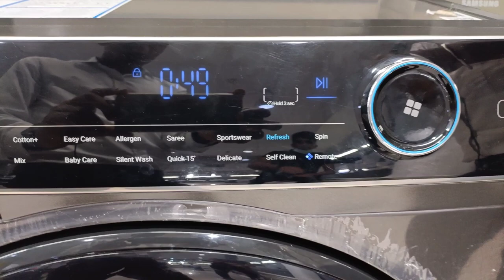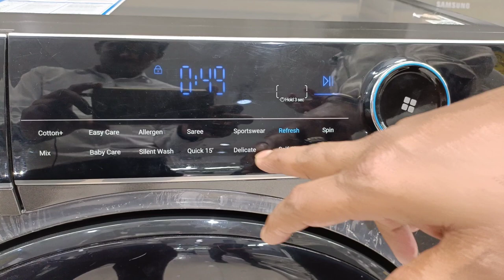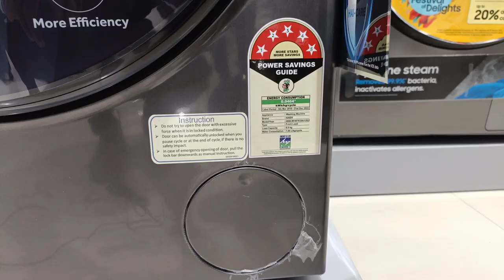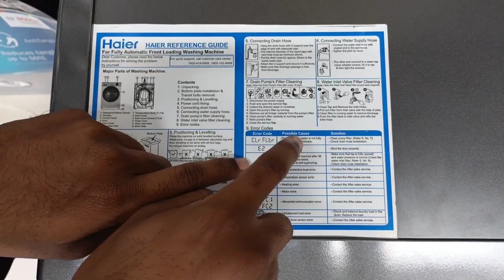front load washing machine demo | haier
Hi friends  in this video we are explained about front load washing machine haier brand in kannada with Sunil

Model: HW80IM14979CS8U1 silver
 haier 8kg

Similar models : HWM65707E, HWM70826DNZP